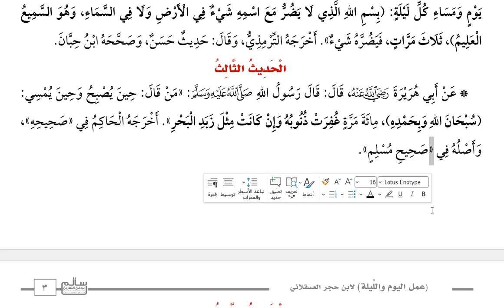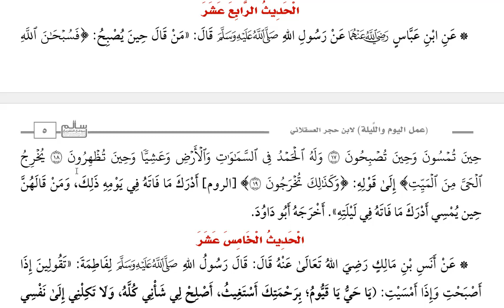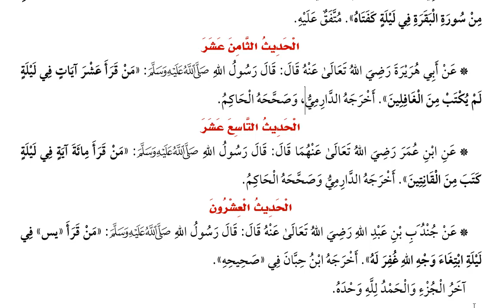الكتاب المسموع|| جزء في عمل اليوم والليلة || الحافظ ابن حجر العسقلاني-متوفى سنة 852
📌  التفريغ على:
                      الموقع: